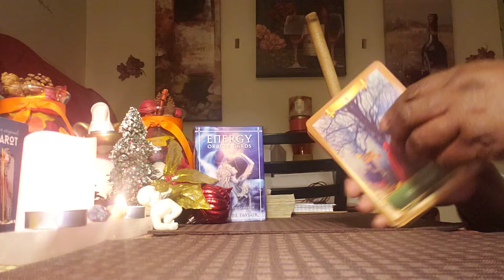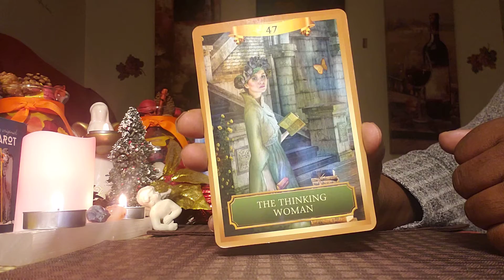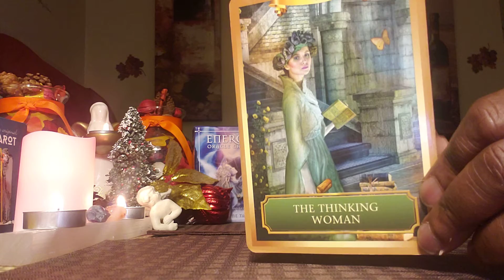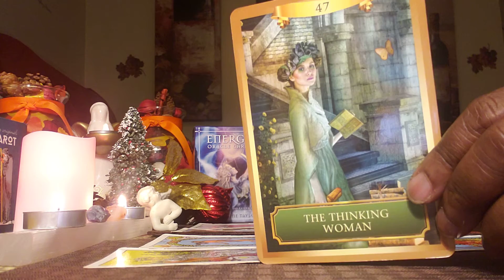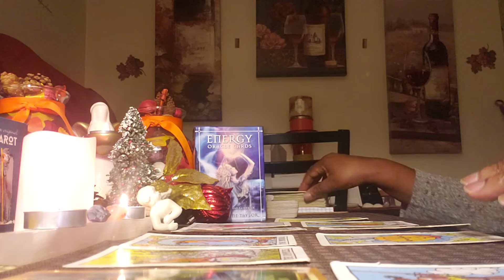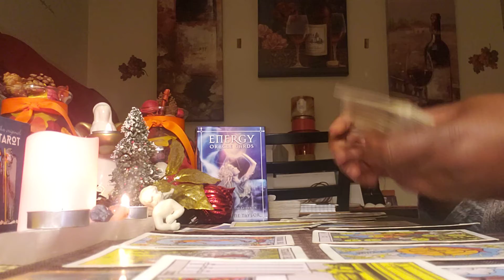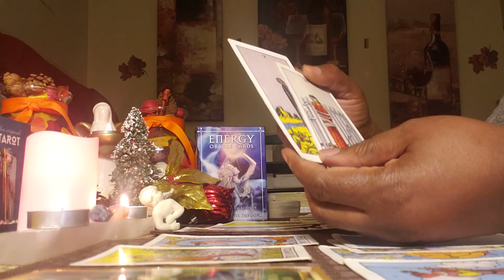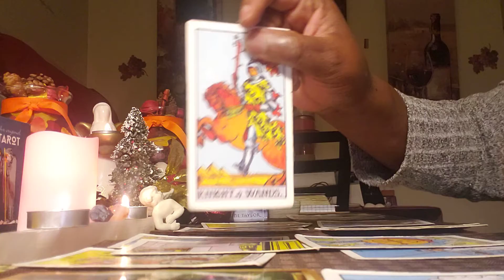Gemini ♊ Reading: Your Ready for this Change!!💃💪